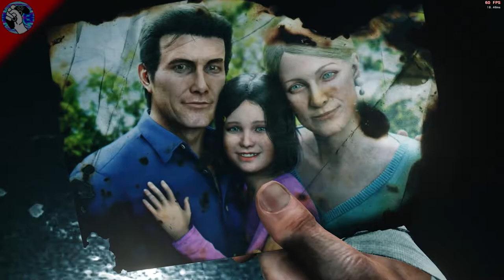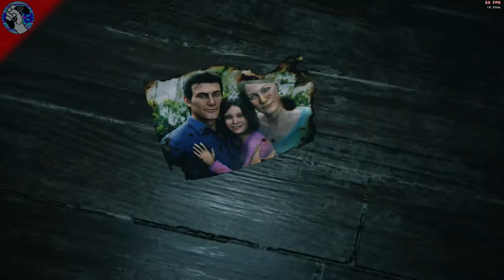GAMEPLAY: The evil within 2